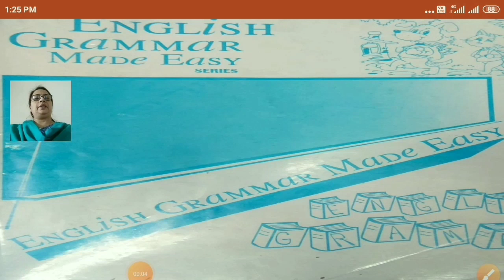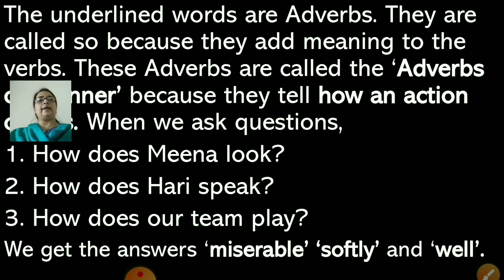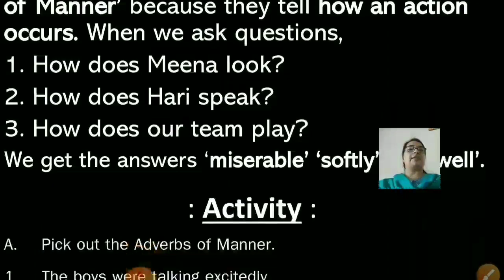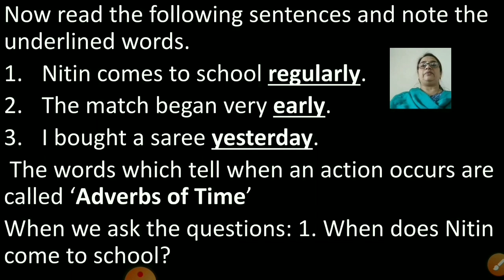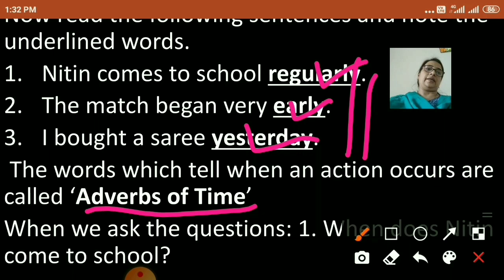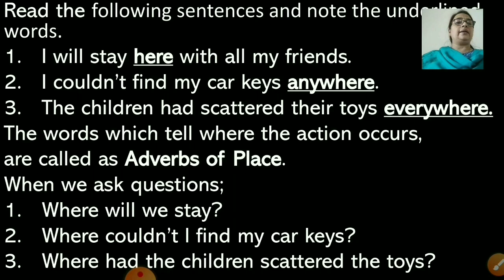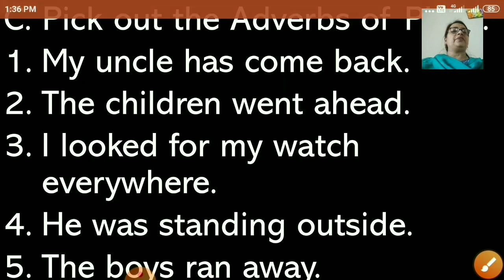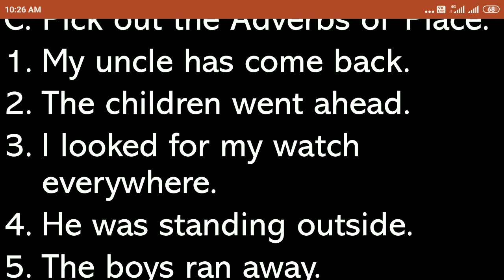class4_english_grammar_ch6_adverbs_part1_16december20